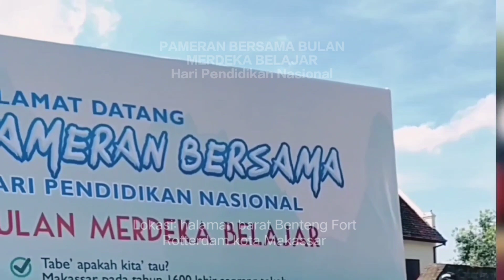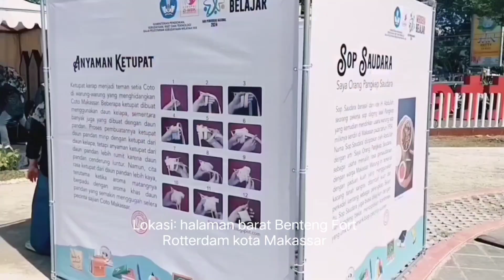Bulan Merdeka Belajar di Makassar Menganyam Selongsong Ketupat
Video ini merupakan cuplikan dari kegiatan Pameran Bersama Hari Pendidikan Nasional Bulan Merdeka Belajar yang dilaksanakan di halaman barat Benteng Fort Rotterdam kota Makassar, 18 Mei 2024. Salah satu sesi disuguhkan pihak Balai Pelestarian Kebudayaan Wilayah XIX Sulsel & Sultra adalah mengajarkan cara membuat selongsong ketupat dari anyaman daun pandan yang diminati banyak peserta

Od Yishama/E's Jammy Jams/YTCreate